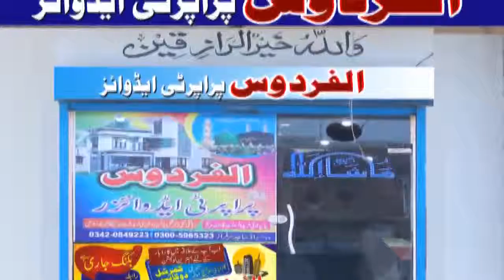(AL FRIDOUS) Voice by Hanif Nusrat.03212833583.Ad by Ina.03214342470.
INA.Adv Imran Nawaz.03214342470.  Voice by Hanif Nusrat.03212833583.